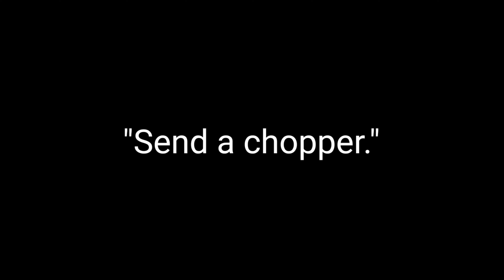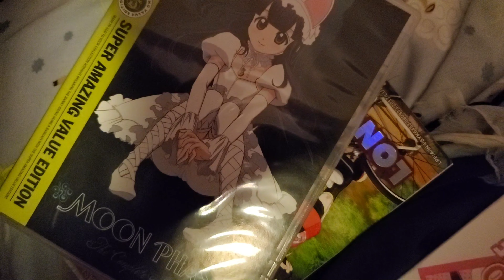Ryan Manhole - A Pocky In My Lips Now!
Thank you Slade for being in this!